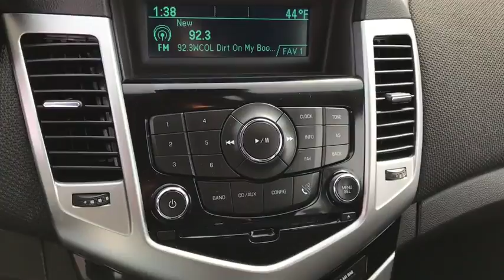2015 Chevrolet Cruze London, Springfield, Columbus, Dayton, Hilliard, OH P10606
Buckeye Ford
110 Us Highway 42